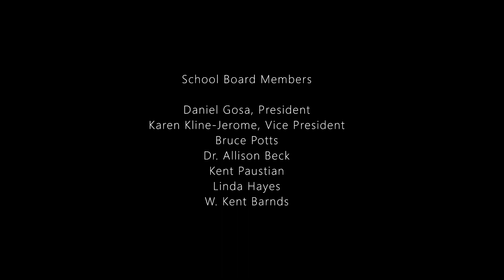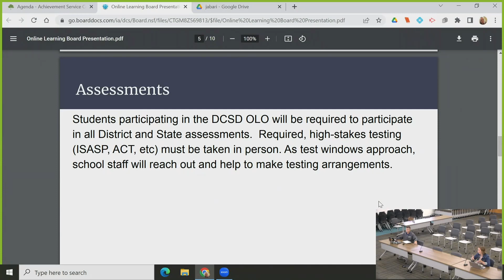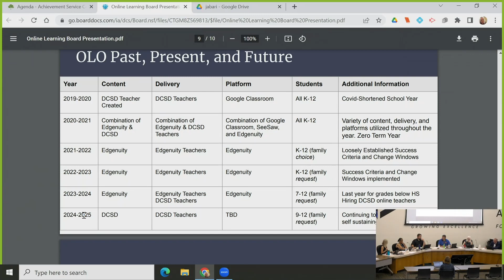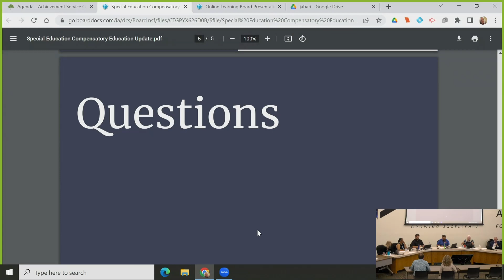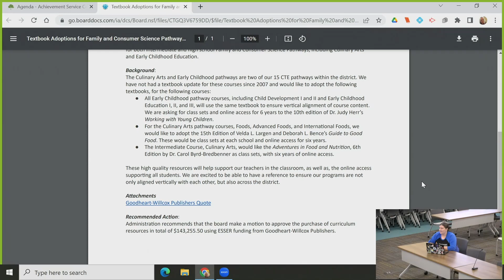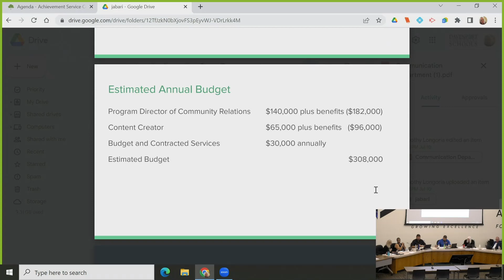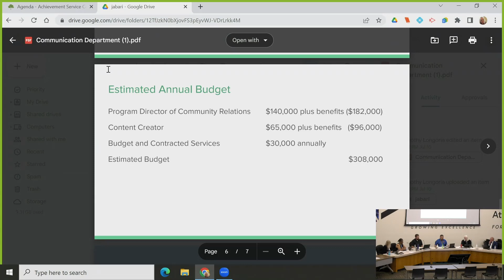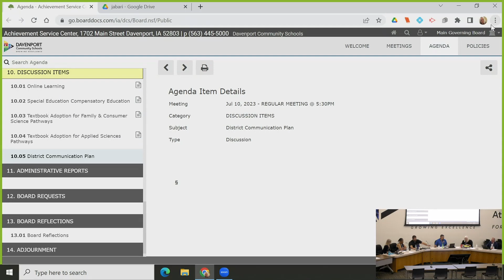Davenport Schools Meeting of the Board July 10th 2023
Davenport Schools   Regular Meeting  July 10th 2023